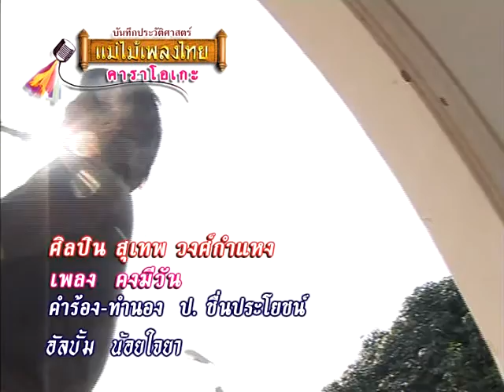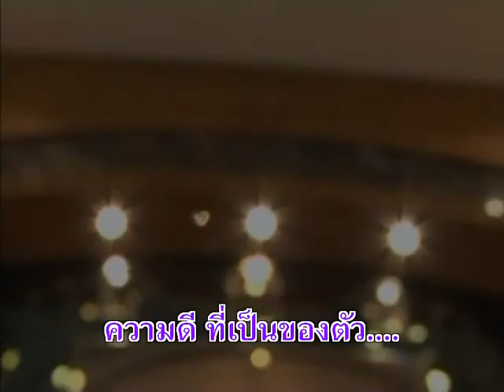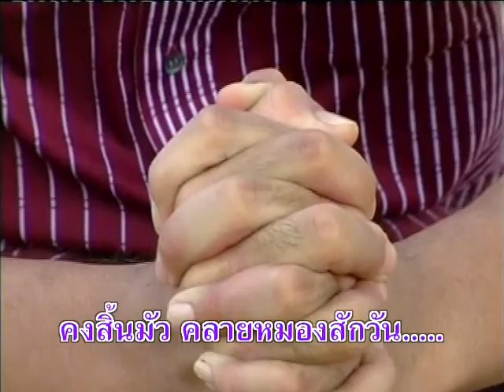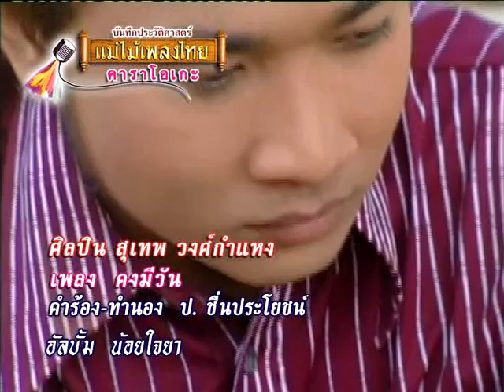คงมีวัน - สุเทพ วงศ์กำแหง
อัลบั้ม : น้อยใจยา
ชื่อเพลง : คงมีวัน
ศิลปิน : สุเทพ วงศ์กำแหง